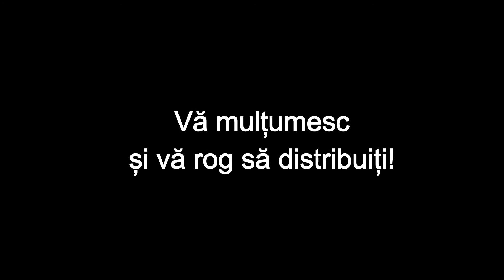Promo Convergenta nationala de Permacultura 2016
Anunțăm cu drag cea de-a VI-a ediție a Convergenței Naționale de Permacultură, desfășurată la Baza Ulmu în perioada 27 Iulie – 31 Iulie.

Devenită deja o tradiție, Convergența ne oferă un prilej bun să ne întâlnim, să împărțim experiențe, cunoștiințe, să schimbăm idei, planuri și proiecte, să sărbătorim și să ne cunoaștem mai bine unii  cu alții.

Ediția a  VI a evenimentului este organizată împreună cu Adrian Lupșe și Lucian Lupșe și se va desfășura la Ulmoasa, la școala de permacultură Baza Ulmu. Este pentru prima oară când convergența se desfășoară pentru a doua oară în același loc. Considerăm că este important ca participanții să vadă principiile permaculturii în aplicare, iar în cadrul fermei de la Ulmoasa acestea sunt clar definite și  funcționale. De asemenea, este o ocazie bună de a vedea cum a evoluat ferma pe parcursul anilor, de la o convergență la alta.